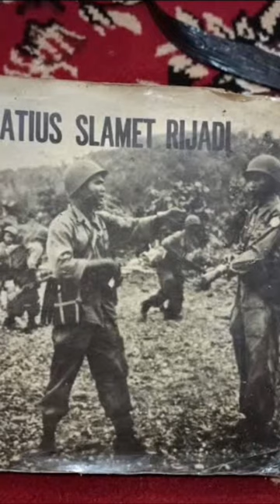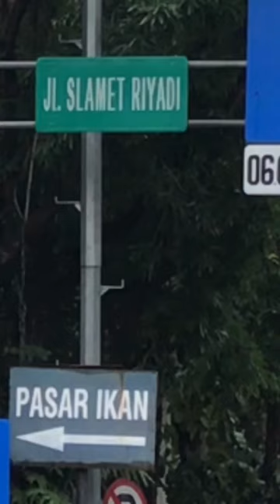Sejarah hidup Brigadir Jendral Ignatius Slamet Riyadi , Pahlawan Nasional berasal dari Solo